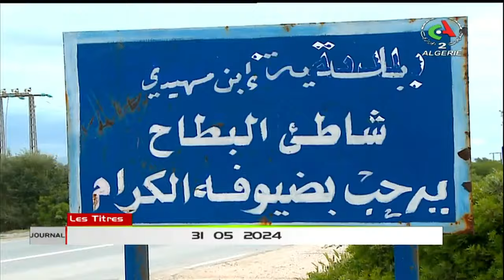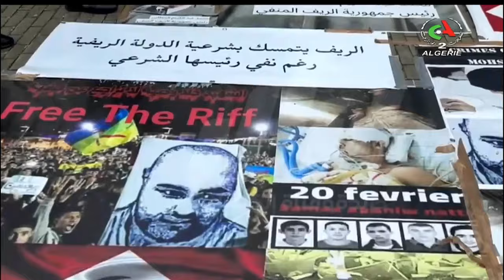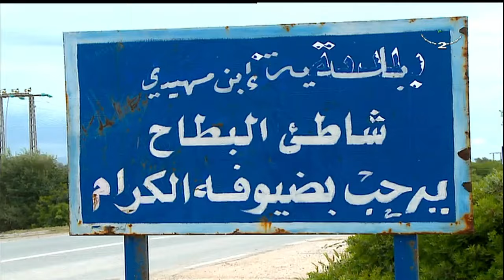Journal d'information 19H00 l 31-05-2024